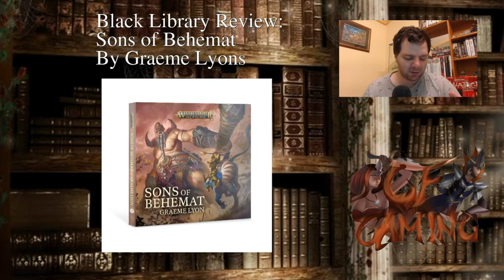Black Library Review: Sons of Behemat by Graeme Lyons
A review of the Audio Drama "Sons of Behemat" by Graeme Lyons